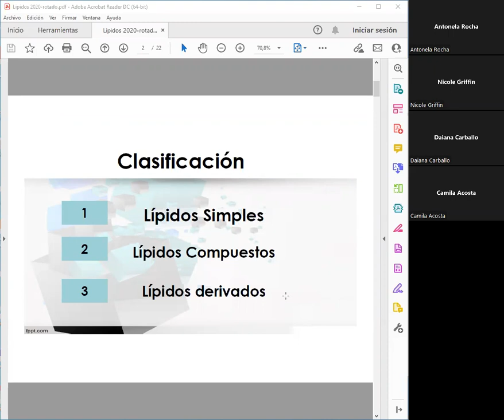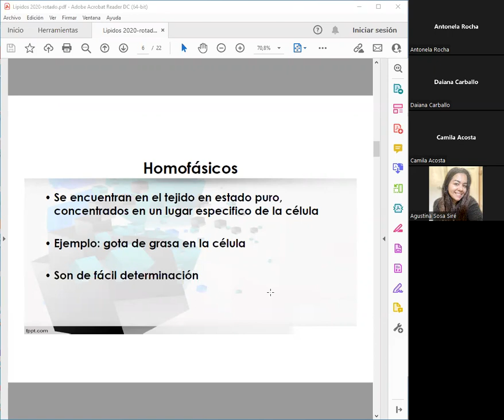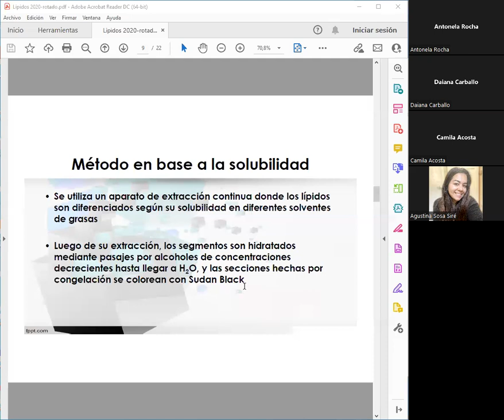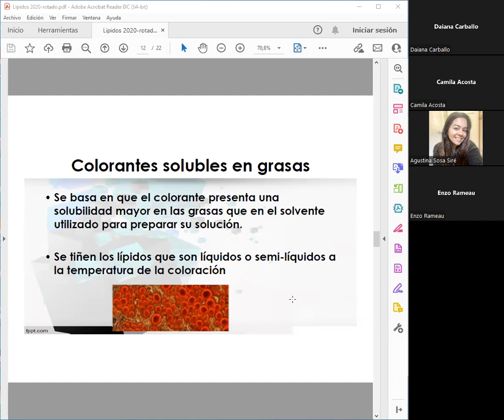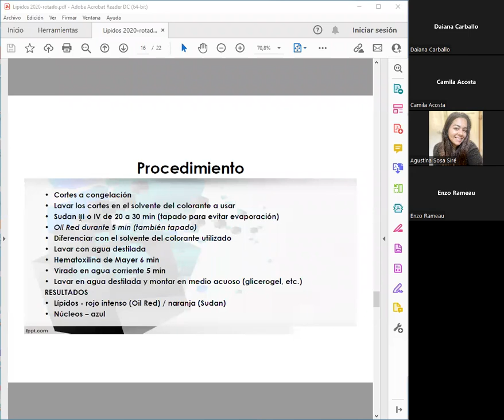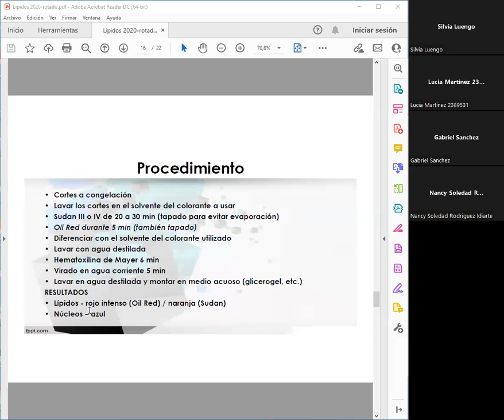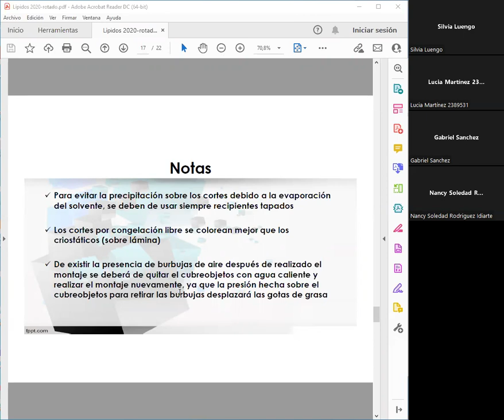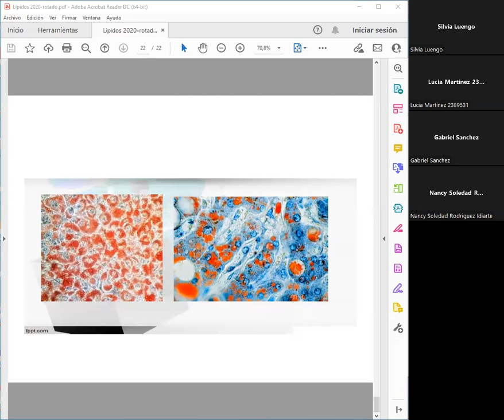Técnicas para lípidos